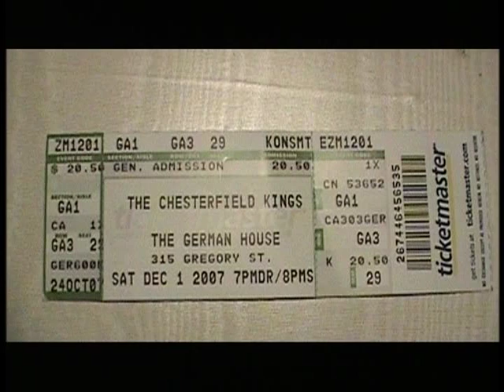Chesterfield Kings - Up And Down -12/1/07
Music:- Chesterfield Kings - Song - Up And Down - Video Bobby Kidd 5943 -- German House Rochester NY. - 12/1/07